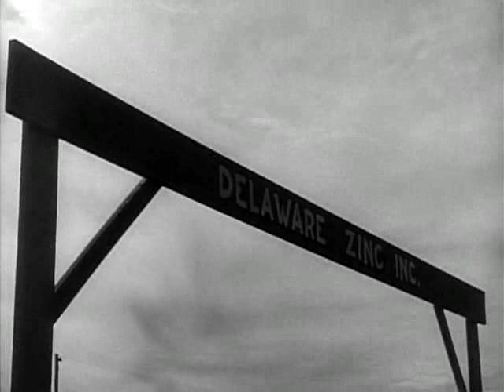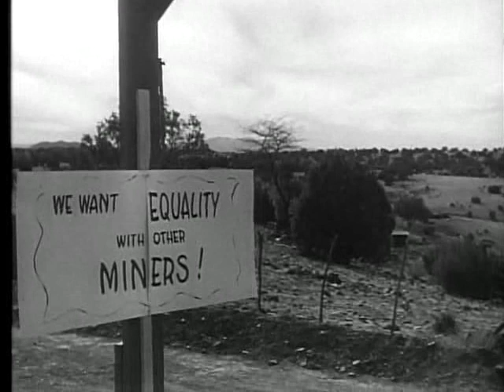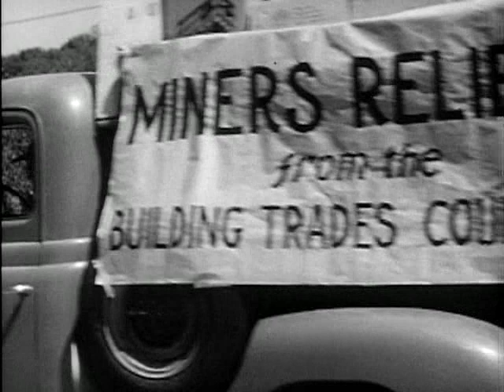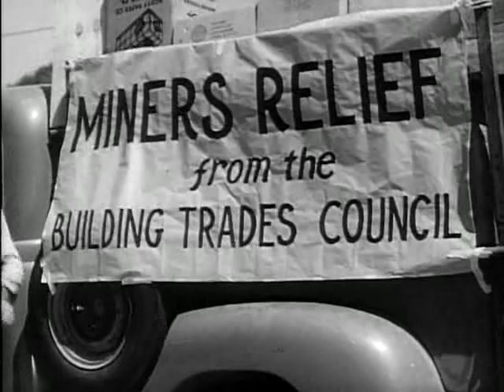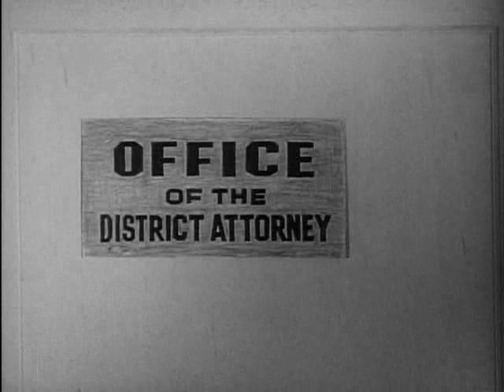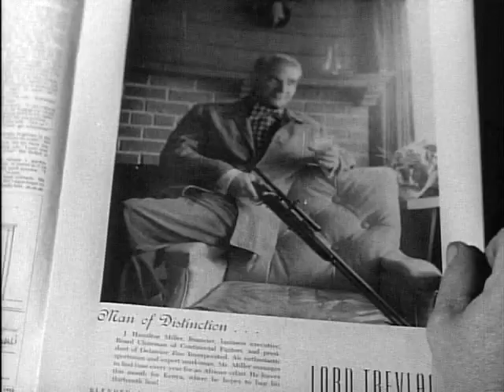La Sal de la Tierra (1954) Castellano/English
"BANNED The film the U. S. government didn't want you to see!"
"PROHIBIDO La película que el gobierno de los E. U. A. no quería que vieras!"
(Línea promocional de uno de los cárteles de exhibición de La Sal de la Tierra)

Famosa película prohibida en los E. U. A. durante los años 1950s, es una de las primeras en mostrar la lucha por la emancipación de la mujer, tomando casi una perspectiva política y social feminista. Perseguida y bloqueada por el Comité de la Cámara de Representantes sobre Actividades Antiamericanas —HUAC, siglas en inglés—, consiguen en aquella histeria anticomunista que el rodaje culmine de un modo trágico cuando los platós son incendiados y Rosaura Revueltas, actriz protagonista, es deportada a México por el Servicio de Inmigración Americano.

El argumento describe una larga y difícil huelga, basada en la lucha de 1951 contra la "Empire Zinc Company" en Grant County, Nuevo Méjico. En la película la compañía es identificada como la "Delaware Zinc," y la población es "Zinctown", Nuevo Méjico. La cinta muestra como los mineros, la compañía y la policía responden durante la huelga, situando con mayor relevancia la disposición de las mujeres cuando la situación parece llegar a su fin. Filmada en un estilo neorrealista, documental, los productores y el director trabajaron con actores profesionales y en su mayoría, con mineros que participaron en la huelga real, así como sus familias, como actores.

Su director Herbert J. Biberman fue uno de los cineastas perseguidos (los famosos "Hollywood Ten" o "Los diez de Hollywood") por el HUAC y el FBI, por sus tendencias políticas y su simpatía con algunos planteamientos comunistas, durante la infame y amarga censura de los años 1950s; Al haberse negado a comparecer ante el HUAC, Biberman fue encarcelado durante 6 meses y posteriormente fue incluido en la lista negra de personas que no podían trabajar en Hollywood. Fueron todas estas situaciones uno de los motivos que hicieron posible la filmación de la Sal de la Tierra como un producto del cine independiente sin apoyo de la industria fílmica.

En el 2000 se estrena una película de Karl Francis que narra la apoteosis de Biberman y sus colaboradores durante esta turbulenta época: "Punto de mira" (One of the Hollywood Ten) (2000).

Información técnica:
Título original: Salt of the Earth
País: Estados Unidos de América
Año: 1954
Duración: 95 min.
Idioma: Inglés y Castellano
Dirigida por: Herbert J. Biberman.
Escrita por: Michael Wilson y Michael Biberman.
Producida por: Paul Jarrico, Sonja Dahl Biberman y Adolfo Barela.
Música de: Sol Kaplan.
Cinematografía de: Stanley Meredith y Leonard Stark.
Editada por: Joan Laird y Ed Spiegel.
Distribuida por: Independent Productions.
Fecha de estreno: Marzo 14 de 1954.
Reparto: Rosaura Revueltas, Will Geer, David Wolfe, Mervin Williams, David Sarvis, Ernesto Velázquez, Juan Chacón, Henrietta Williams y varios más.

"La Sal de la Tierra" marcó un hito en la cinematografía del movimiento por los derechos laborales y civiles de los trabajadores y sus mujeres y es reconocida como una de las grandes películas estadounidenses de todos los tiempos; siendo seleccionada por su valor histórico en 1992 para el Registro Cinematográfico Nacional —NFR, siglas en inglés—  por la Librería del Congreso. Se convirtió en película de dominio público después de que sus derechos de autor no fuesen renovados en 1982.

Gracias especiales y todo el crédito a Roja_Forever colaborador de ExVagos.com de quién hemos tomado su versión e incluido en este canal de youtube.

Fuentes y enlaces a comentarios externos (¡muy recomendados!):

"Working Stiffs Union Maids Reds and RiffRaff" por Tom Zaniello (2003)

Salt of the Earth: The Movie Hollywood Could Not Stop by Steve Boisson:

Notícula: Cualquier duda o reclamación sobre derechos de autor, favor consultar para los E. U. A. la sección 107 de la Ley de Propiedad Intelectual (Copyright Act) de 1976 o para Colombia (sede del canal) el artículo 32 de la Ley nº 23 de 1982 sobre derechos de autor.